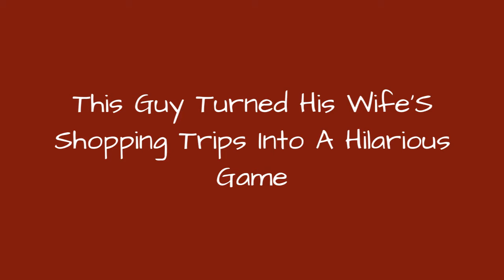This Guy Turned His WifeS Shopping Trips Into A Hilarious Game 😂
This Guy Turned His Wife's Shopping Trips Into a Hilarious Game
0:00 - Intro
0:00:12 -
0:00:21 -
0:00:30 -
0:00:39 -
0:00:48 -
0:00:57 -
0:01:06 -